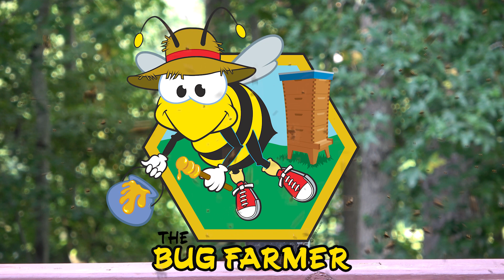MURDER HORNETS CONFIRMED - Full nest found. Should we be afraid?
For more frequent updates in between videos please visit the Bug Farmer Instagram

About this video: MURDER HORNETS CONFIRMED - Full nest found. Should we be afraid?

In this video we will look at the current state of affairs of the Murder Hornet or the Giant Asian Hornet that has been recently found in the United States. We will talk about safety, avoidance, and how long until the whole country is affected.  We will discuss the things we can do as beekeepers to deter the hornets from killing our bees.

About this Channel:
I hope you enjoy this video.  If you are interested in becoming a beekeeper or experience backyard beekeeping for yourself have a look at some of the videos on this channel as well as videos from creators I have listed below.  This is my third season as a beekeeper and everything I have learned came from YouTube and mostly from the channels listed below.

Although this channel is primarily about beekeeping I am also a quasi pepper who believes in becoming self-sufficient.  With that in mind, I have started a garden, planted fruit trees, replaced the hedges in front of my house with blueberry bushes, and have recently built a chicken coop.  In short, I will share a lot more than bees with this channel.

A little about me:
I am a person who believes you are never to old to learn something.  Be it beekeeping, farming, raising chickens, painting, filming and editing video, making wine, beer, bread, cheese, and other fermentation consumables, play guitar etc...  If I see something I want to try I start it immediately.  If there is one thing I could choose to pass along to my children this would be it.  Never be afraid to try.  My wife famously told me once that if you are not willing to be bad at something, you will never be good at it.  That means I am bad at quite a few things.

A little about you:
Please reach out in the comments and tell me what you're up too and how I could do things better.  You may have experience doing what it is I am attempting to do and you knowledge and experience could be very helpful to me.  Remember, I try all sorts of thing but I am not always successful. ...but I still try. :-)
I hope you find my videos fun and entertaining as well as get something out of them.  I hope I inspire someone to get out and try something new.  If you do enjoy my videos, please take a moment to spread the word about this channel and help it, and myself grow.  Have a great day and BEE Happy!

Here are a couple of the people who I follow and consider virtual mentors.  These channels will help you in your beekeeping journey and show you many ways to make your beekeeping adventure an exciting one.

The gear I use:
Primary Camera:              Sony FDRAX53/B 4K HD
Secondary Camera:         Sony FDRAX53/B 4K HD
Primary MIC:                     Sony ECMXYST1M Stereo Microphone
Secondary MIC:                Sony ECMXYST1M Stereo Microphone
Tripod:   (                           GEEKOTO Camera Tripod
Editing Software:              Adobe Premier
Graphics Package:           Adobe Photoshop
Learning Final Cut Pro

A bit about my channel:
This channel is primarily about beekeeping or more specifically beekeeping 101 because I am just a beginning beekeeper and I  figured the best way to learn to be a beekeeper was to buy a flow hive, sometimes spelled flowhive or a flow hive 2 which is sometimes known as a flowhive 2 and begin building by backyard apiary so I would have a place to keep bees.  Now, backyard beekeeping is not the only thing I do.  I consider myself to be urban farming as I also try to grow a sustainable and edible landscape.  Backyard farming for me also includes keeping chicken and building other things in my shop that will help all of the birds, bees, insects, and other natural pollinators. I learn how to feed bees and chickens while showing you my day-to-day activities in my apiary, sometimes known as a bee yard. Some people consider me a prepper and yes there is a little truth to that.  I do consider this a form of prepping and becoming self sufficient. Thank you for spending time with me learning about tap hives, flow hives, honeybees, and chickens.